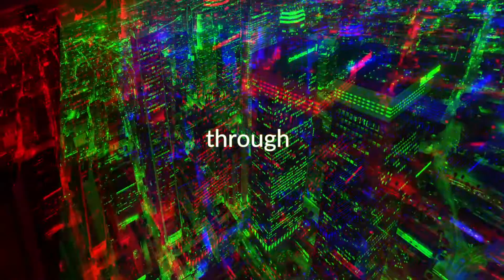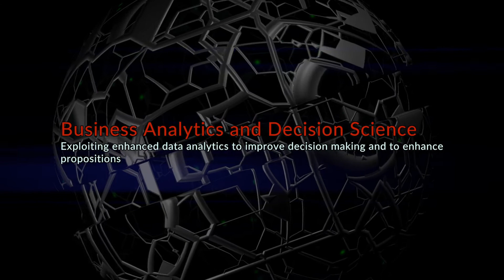The Digital Revolution is Upon Us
Protiviti supports digital transformation across the world's largest companies. Jonathan Wyatt and Scott Bolderson, Managing Directors of Digital and Technology, describe Protiviti's methodology and urgency for navigating the decisions of these digital times.